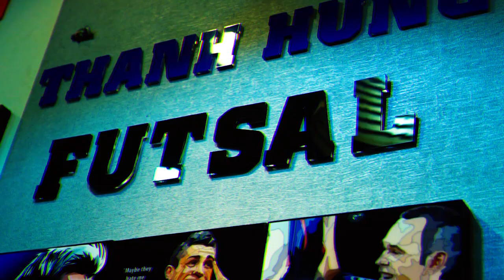Bản tin Bóng Đá ngày 26/2 | Arsenal nhọc nhằn lấy vé ở Cup C2; Klopp có ý tưởng dẫn dắt tuyển Đức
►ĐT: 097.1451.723